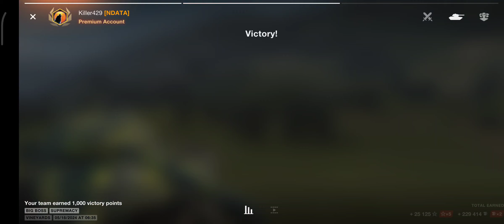IS-4 - 15 K Damage, Normal Tank in Big Boss Mode, Vineyards - WoT Blitz Gameplay Tier 10 RU Heavy